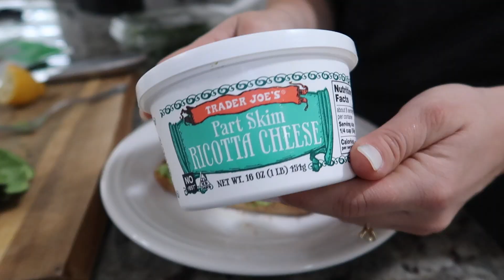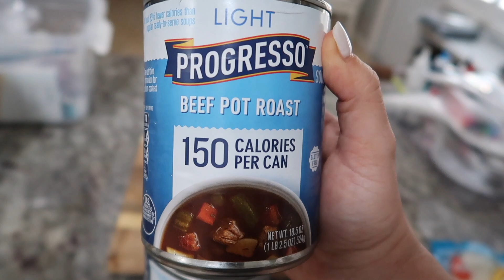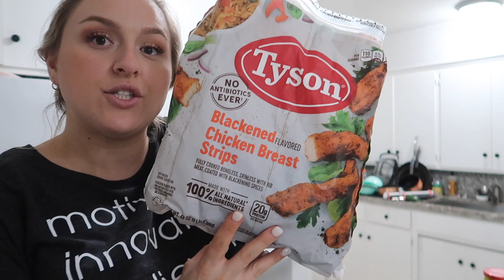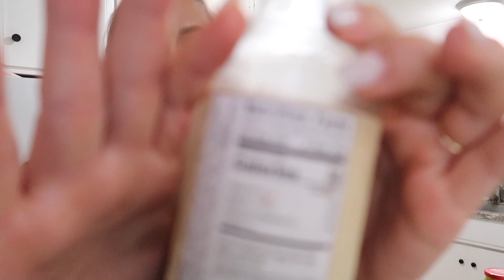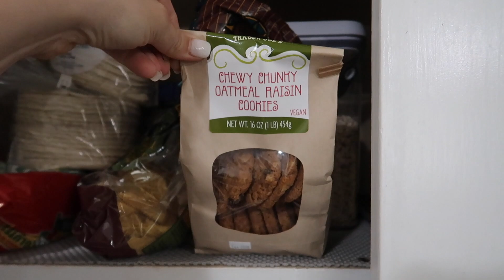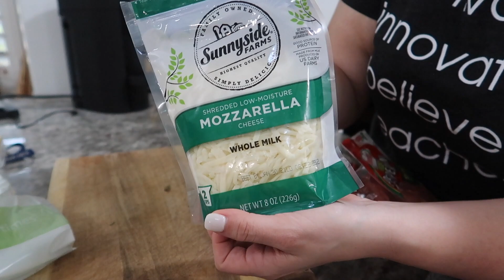What I Eat in a Day!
My measurements:
BUST: 49"
WAIST: 43"
HIPS: 53.5"
ARMS: 16"
HEIGHT: 5'7
WEIGHT: 260

I am typically a size 18 in bottoms and a 1x-2x in tops, depending the store.

📦 BOXYCHARM: 5-6 FULL size makeup/ skincare products sent to your door every month for only $21/month.

💄 Hautelook: Shop name brand makeup, clothing, shoes, etc. for a super discounted price by shopping

👉🏼Get free beauty product to review by signing up for Octoly

Cameras Used to Film - Canon Rebel T6i & Canon Powershot G7 X

Any products marked with an asterisk* were sent to me for product review.  I ONLY recommend products that I am in love with, so all opinions are my own!  I am disclosing this in accordance with the Federal Trade Commission guidelines concerning the use of endorsements and testimonials in advertising.